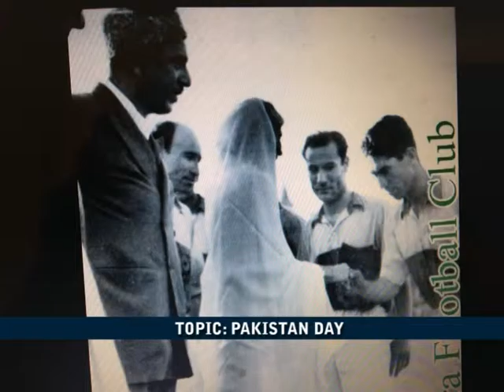SADA E HAZARA 18 08 15 P1 new